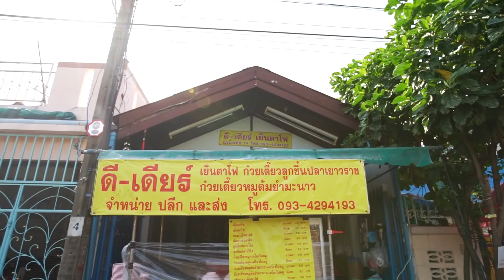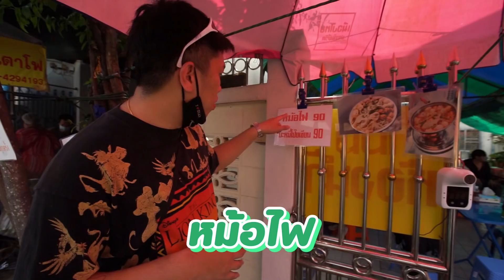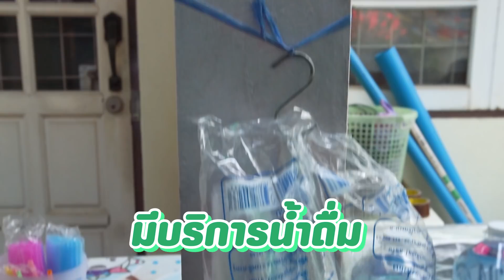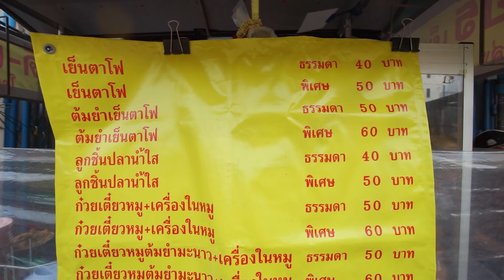จัดเต็มชุดใหญ่! หม้อไฟเย็นตาโฟ เครื่องทะลัก หม้อนี้ถูกที่สุดในชีวิต!!! | EatAround​​ EP.248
หม้อไฟเย็นตาโฟเครื่องทะลัก ถูกสุดในชีวิต🔥🔥
EatAround​​ EP.248

 : หลังจากกลับมาปล่อยไปแล้วเทปนึง เหงา ๆ นะ 55555
กด like กด share หน่อยจิโถ่วววว มาทางขอร้องซะแล้ว555
อะวันนี้เจจะพาทุกคนมากินร้านคุณภาพในยุคที่ตังหายาก
อย่างร้าน ดี เดียร์ เย็นตาโฟ ชื่ออาจดูธรรมดา แต่บอกเลยทีเด็ดทุกคำ เพราะเค้าใช้ลูกชิ้นปลาเกรดเทพ ๆ จากเยาวราช
เด้ง เต็มไปด้วยรสเนื้อปลาทุกคำ และที่สำคัญให้เยอะเหมือนรู้ว่าหิว แบบล้นทะลักหม้อมากมาคนเดียวคือจุกอกอะ
ราคาก็ถูกเกินต้านแค่ 90 บาท พระเจ้านี่ขายเอากำไรหรือทำการกุศลถูกเกิ๊น ทุกคนลองไปตามกัน คุ้มค่าแก่การเดินทางไปกินมากรับรอง

ร้าน ดี เดียร์ เย็นตาโฟ
พิกัดร้าน : 17 ซ.นวมินทร์74 หมู่บ้นเคหะธานี3 ซอย แยก 3-8-12 เขตคันนายาว กรุงเทพมหานคร 10230
หยุดทุกวันจันทร์ เปิด 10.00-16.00 น.

ฝากติดตามเพจน้องด้วยนะ😝💕
J : @jcookingkodmun